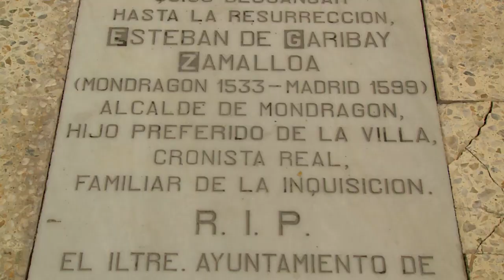Arrasate monumentala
Arrasateko monumentuak